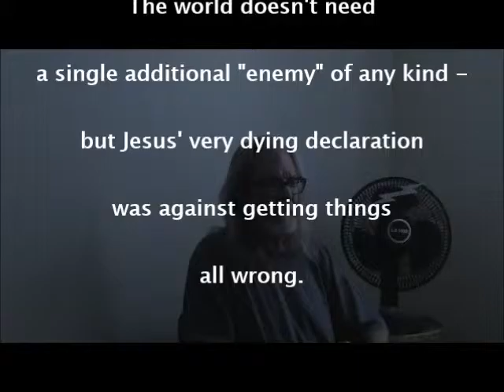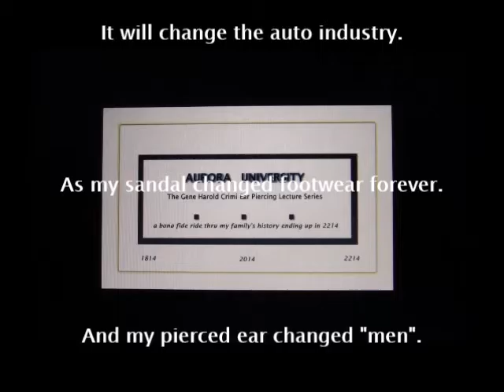Barry - Larry & Nancy: I Want No Enemies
We have no time or resources left.